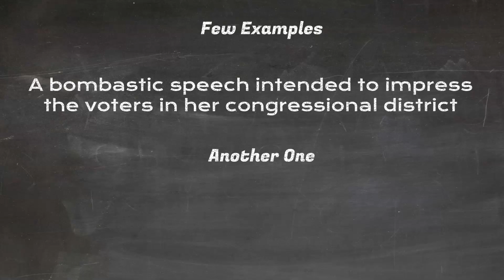Bombastic | Vocab-bulous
Today's word is Bombastic!